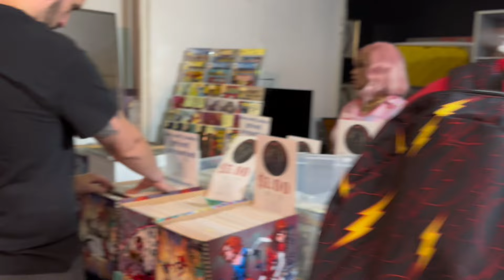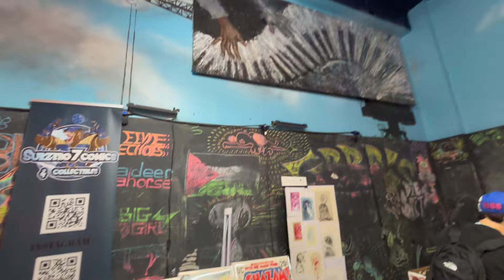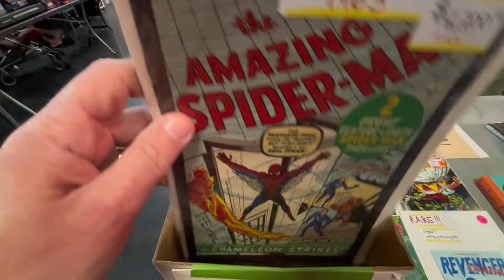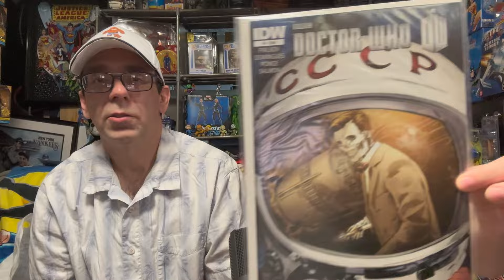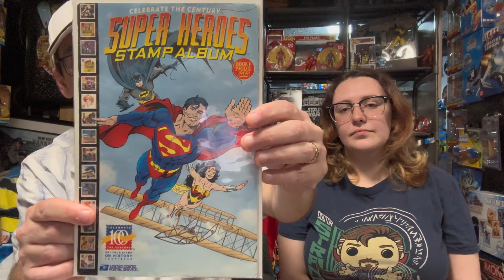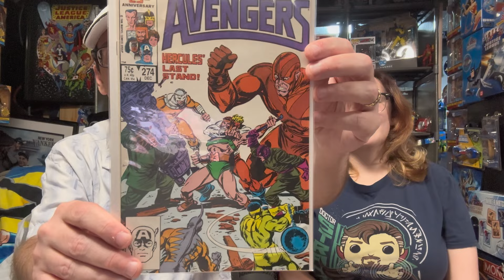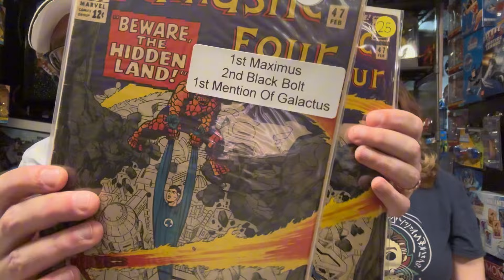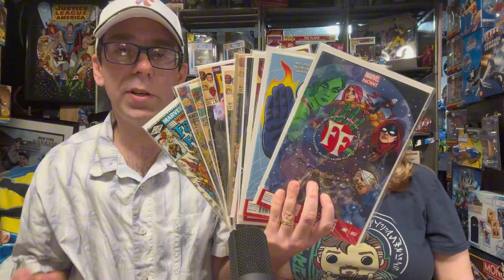Queens Comic Party Brooklyn Invasion Pays off BIG!! Huge Deals and Wall Book!! Big Giveaway Also!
We love attending comic conventions. We especially love finding conventions we have never been to. In this episode we attend the Queens Comic Party, Brooklyn invasion for the first time but definitely not the last time. Its small but it backs a punch. Fan friendly and filled with deals. This is a great convention all around and we break it down for you. You could get a key comic book for free.

Join us on an exciting adventure as we explore the Brooklyn Invasion Comic Party! Discover unique including some rare comic books, there's something for everyone.

Chapters
0:00 Intro
0:17 Show Floor
1:36 Con Review (Why we LOVED Brooklyn Invasion)
7:50 The Haul (Brian's Biggest Ever)
15:06 Giveaway